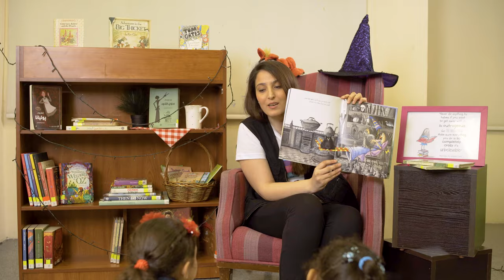كان يا ما كان الحياة 2020- الحلقة الرابعة: البكتيريا والفيروسات